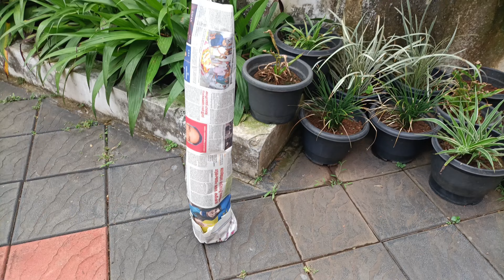രണ്ടാഴ്ച്ച കൊണ്ട് Garden ലെ മാറ്റങ്ങൾ@AppuChippi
Musician:BDKSonic
Musician:Super Trap Records
white pot Flipkart link : Take a look at this TechHark Plant Container Set on Flipkart